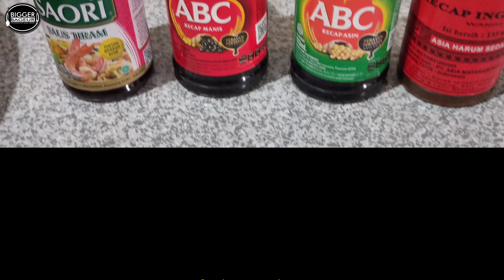✅ WEEKEND ASYIK ‼️ RESEP PAKCOY | BOK CHOY JAMUR SAOS TIRAM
Hello,Bageurs
WEEKEND ASYIK RESEP POKCOY  ATAU BOK CHOY JAMUR SAOS TIRAM

Olahan sawi sendok atau Chinese white cabbage
sangat enak ditumis dengan jamur dan soas tiram.
Rasanya pas di mulut antara rasa batang bok choy dan rasa tumisan saos tiramnya klop banget,Kakak.
Kaya Nutrisi dan Mineral, Bok Choy bisa jadi menu diet sehat .

Biar tidak penasaran sialahkan disimak videonya ,Kakak
Have a nice weekend  ya.

Jangan lupa dukung terus channel BBC ya,Kakak
Terima Kasih,Kakak